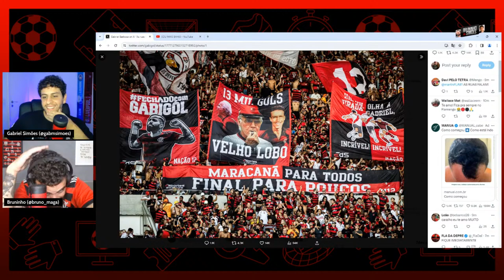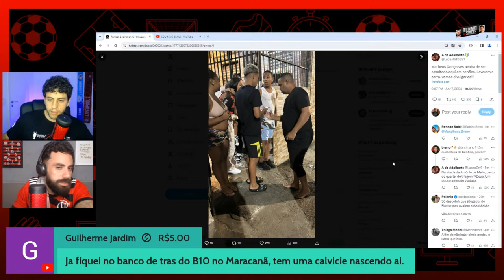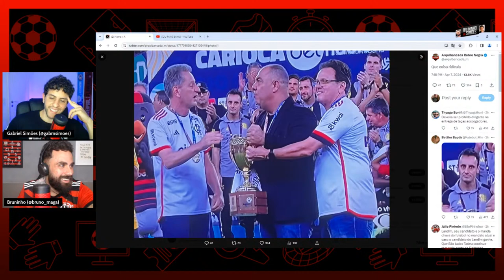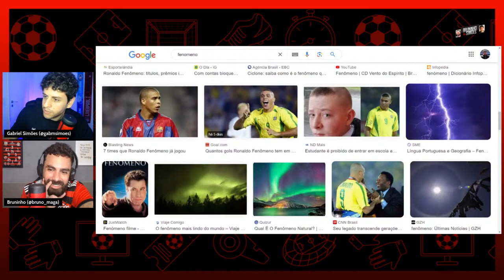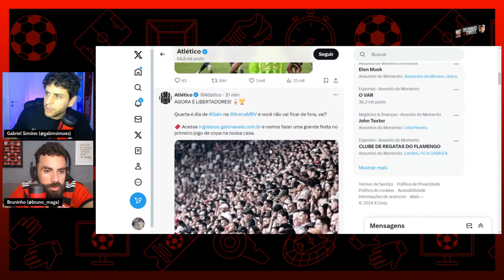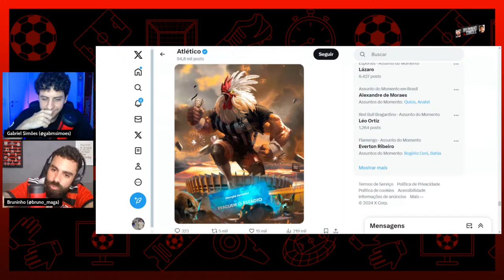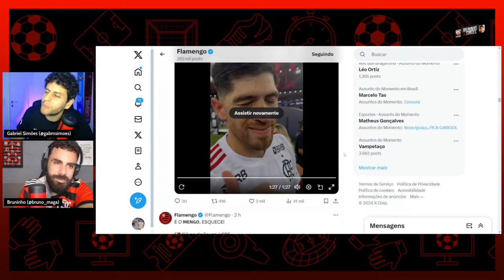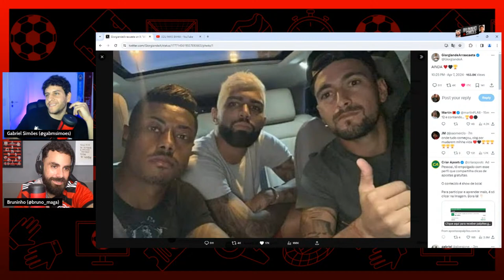AO VIVO | PÓS-JOGO FLAMENGO X NOVA IGUAÇU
/ bruno_maga   |

 / gabmsimoes

 / magalhaes_bruno   |

 / gabmsimoes